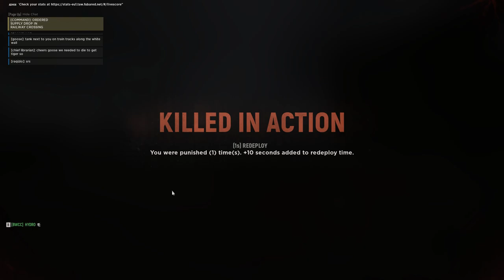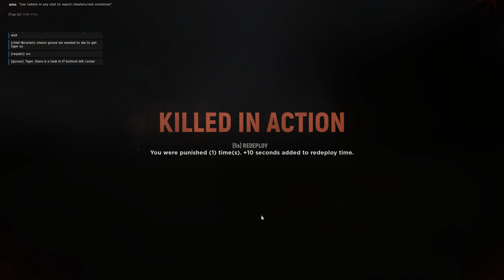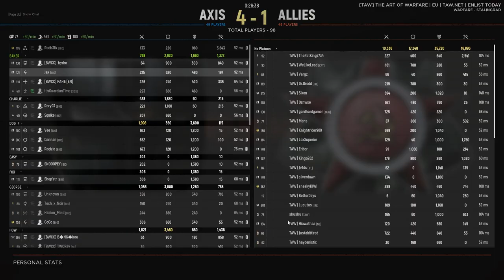HLL Alliance Vs. TAW Stalingrad Community Match 09-01-2022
The Alliance's first competitive match of 2022 against the TWA community featuring squads from BiO, SGS, BWCC and EK communities coming together to fight the enemy over the devastated battleground that its Stalingrad!

Come play with the HLL Alliance community on their Hell Let Loose server, just search for HLL Alliance in game and we'll see you in the field!

About the HLL Alliance
The HLL Alliance primary goal is to help in the development of smaller/new teams by offering regular competitive matches - under the collective Alliance name, although where teams are represented by your own clan tag and identity.

While Hell Let Loose teams playing alongside each other is not particularly new, this project aims to centralise the organisation and communication via propagating Discord Announcements and further information between Alliance teams respective Discord servers, while also providing a private hub for new teams to discuss, develop and share ideas and experiences regarding Hell Let Loose strategies and tactics - which is particularly helpful for those teams starting out in Hell Let Loose or who are simply struggling to field players.

About Hell Let Loose
You've never played World War 2 the way it was meant to be played... with lumbering tanks dominating the battlefield, crucial supply chains fueling the frontlines, being a cog in the machine of colossal combined arms warfare. Hell Let Loose puts you in the chaos of war, complete with deep player-controlled vehicles, a dynamically evolving frontline, and crucial platoon-focused gameplay that commands the tide of battle. This is a simulation of war... not an arcade arena shooter.